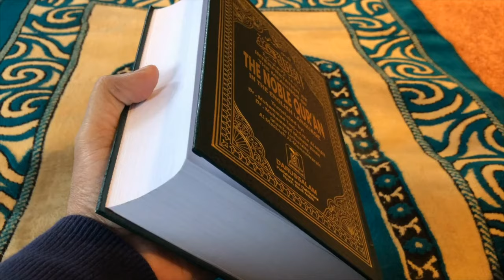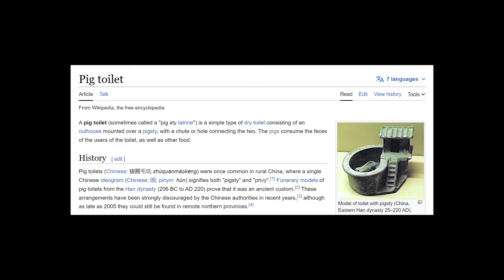How Pigs Changed Human Civilization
Discover how pigs changed human civilization in this fascinating video exploring the role of pigs in shaping human history. From food to farming, pigs have had a significant impact on our development as a species.